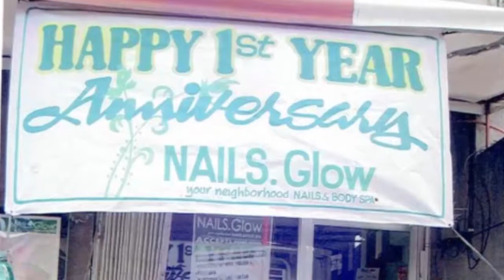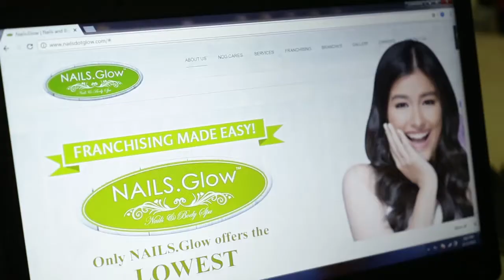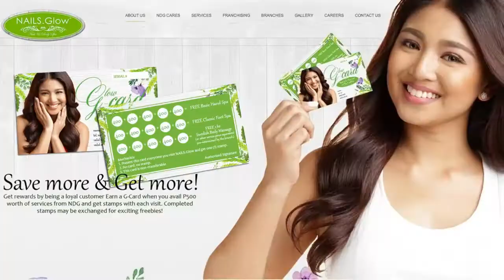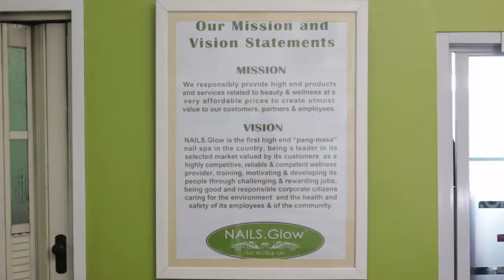NailsDotGlow AVP ShortVersionHD